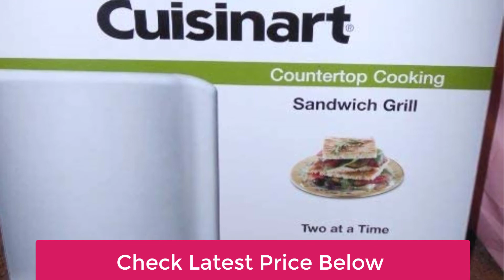7 Best Panini Press Reviews [Update 2020]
Have you ever thought about the sub sandwich or burger that you were served which had long grilling marks? This is very common in all the shops today! Who does not love to get the bite of a fresh sandwich during lunch hours? There is a different magic about the toasted bread, stacked with delightful fillings. Everybody adores a decent supper, particularly one that is anything but difficult to make. The best panini press makes everything a lot easier in the process. You will see one in sandwich shops, and even in bread kitchens. The best news here is you can get one for yourself as well. In Italy a panini means ‘rolls’. It is both delectable and simple to plan. It is no big surprise that the panini press is picking up ubiquity all around the world.

Let us know your feedback about the videos via the comment section.